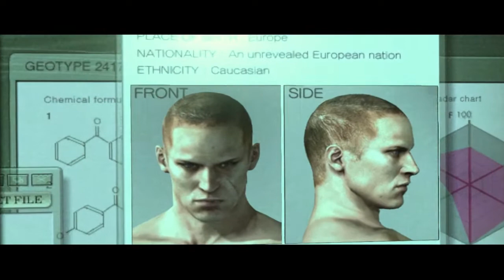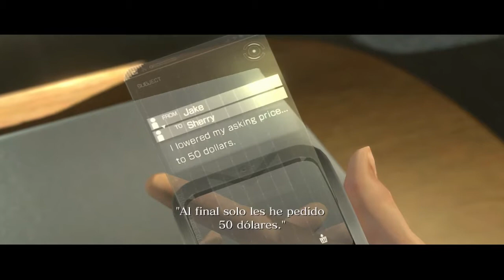Resident Evil 6 - JAKE - Capítulos 5-3 & 5-4 - Centro de envíos - Campaña - Español - PC - HD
Jake Muller & Sherry Birkin

Capítulo 5-3
INSTALACIONES SUBMARINAS 2

Capítulo 5-4
CENTRO DE ENVIOS